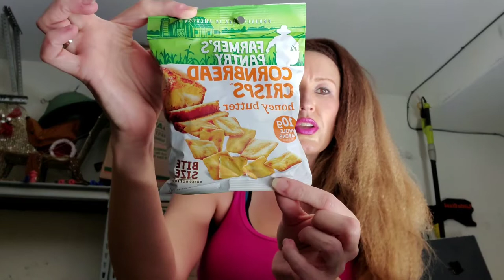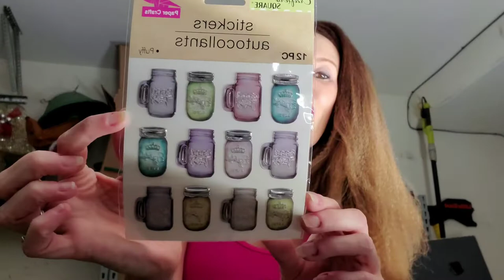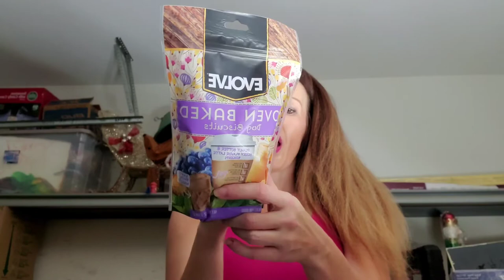Finally! Dollar tree haul!! Wine tumblers, cricut items. son brings a surprise in the middle.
Still hoping to move soon guys so trying to keep my channel going. New content will be coming soon